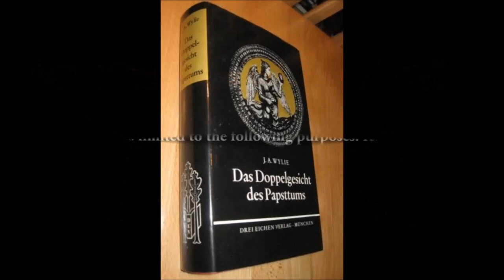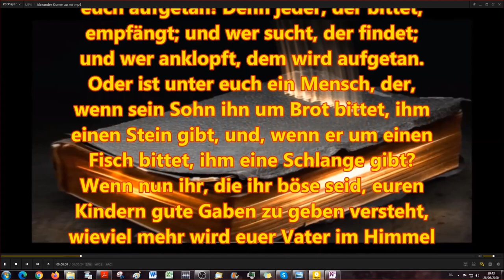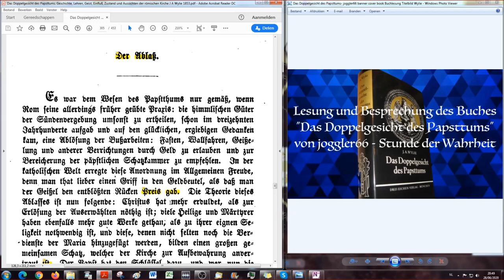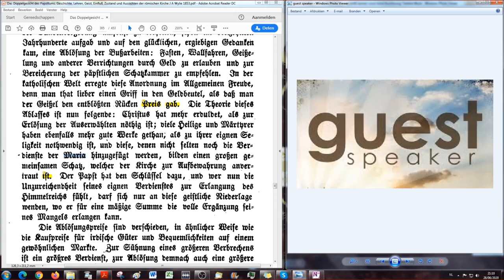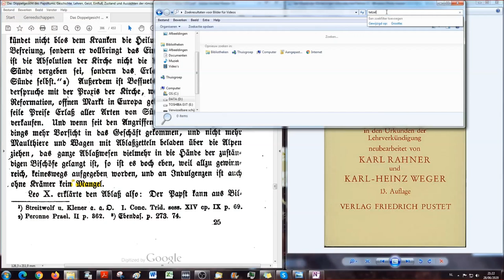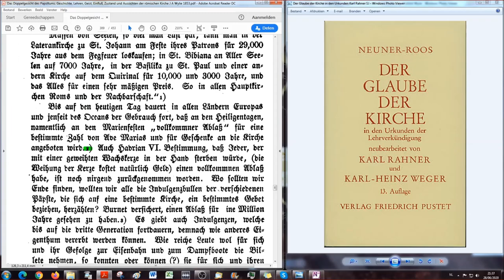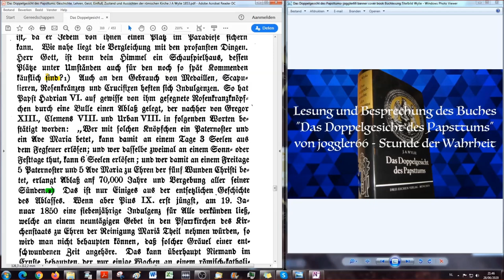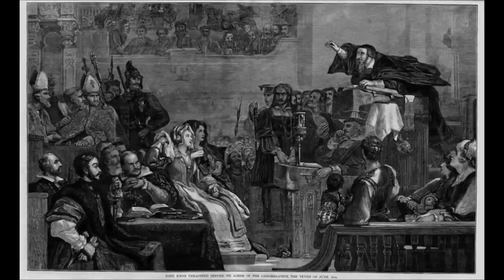Der Ablaß - Indulgenz - Seligkeit erkaufen mit schnödem Mammon seit Jahrhunderten! DDGDP # 38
Technische, unerklärliche Tonstörung meines Mikrofons.